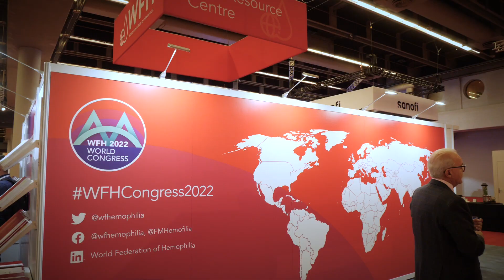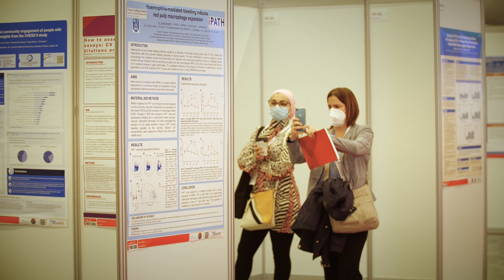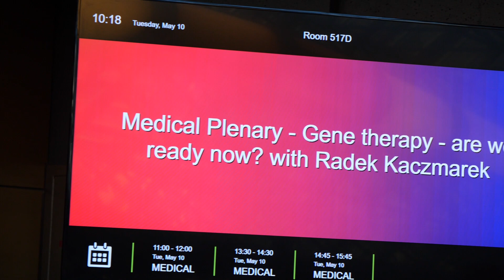WFH 2022 World Congress Highlights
As the 2022 WFH World Congress in Montréal comes to a close, we recap some of the highlights of the meeting, including WFH’s global advocacy initiatives, work of national member organizations (NMOs) empowering women and girls with bleeding disorders, future of gene therapy for hemophilia, comments from organizing committee chairs and members, as well as patients and attendees from various backgrounds.